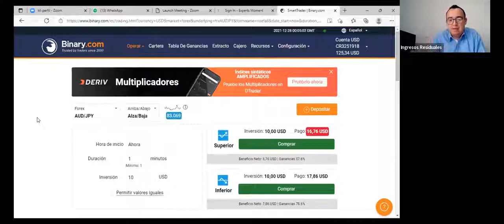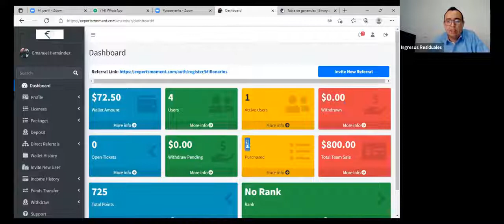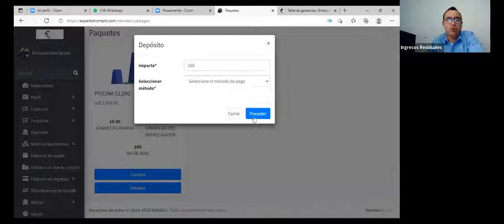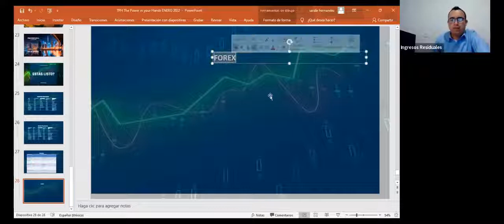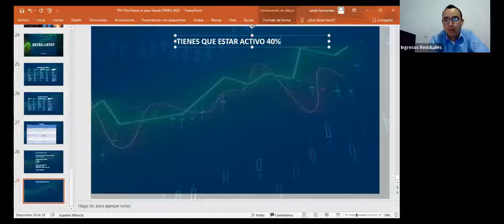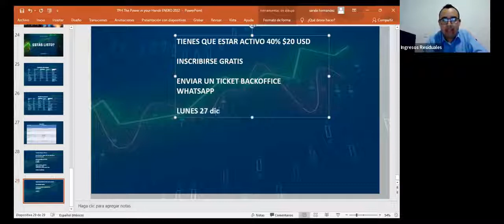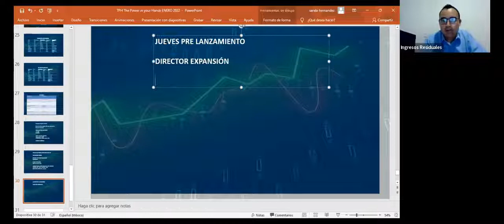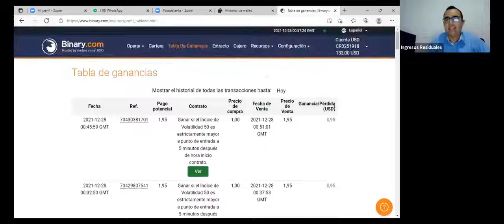Capacitación de Experts Moment (Dic 27 / 6 PM)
Este video es solo para fines educativos y de entretenimiento. No hay garantía de que gane dinero utilizando las técnicas e ideas mencionadas en este video. Este no es un consejo financiero. Su nivel de éxito en la consecución de los resultados afirmados en este video requerirá trabajo duro, experiencia y conocimiento. Hemos tomado medidas razonables para garantizar que la información de este video sea precisa, pero no podemos afirmar que los sitios web mencionados en este video estén libres de errores. Usted acepta expresamente no confiar en la información contenida en este video.